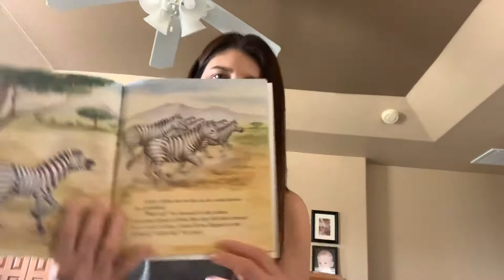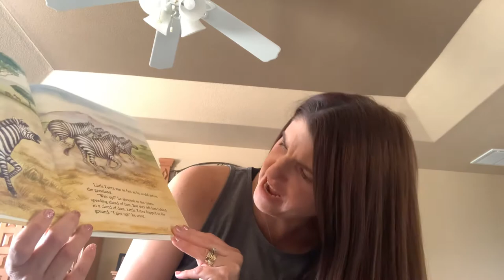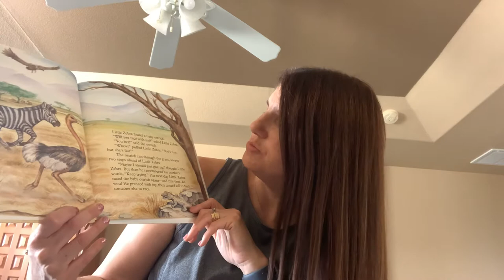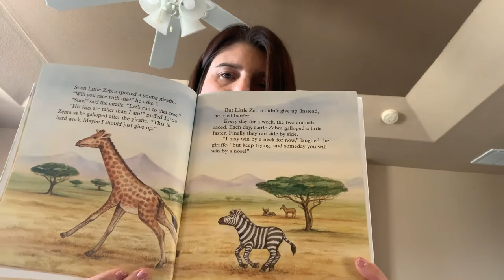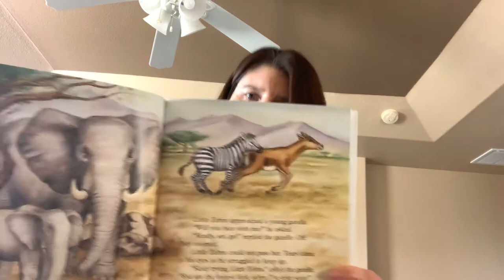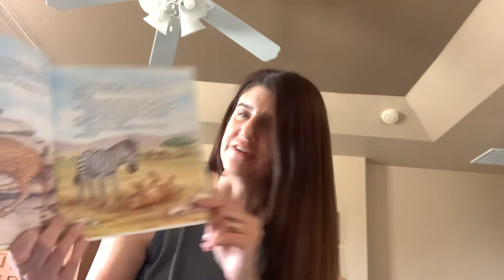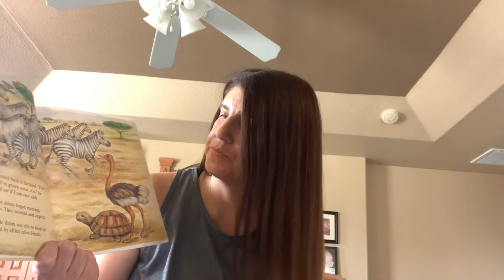Keep Trying Little Zebra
Mrs. Haithcoat reads a story.